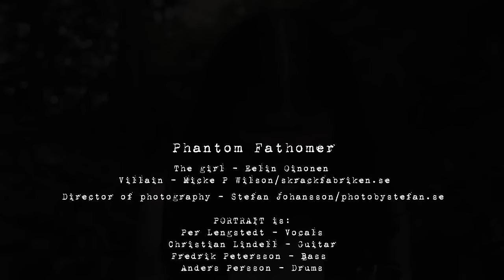Portrait - Phantom Fathomer (OFFICIAL VIDEO)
Portrait line-up:
Per Lengstedt - vocals
Christian Lindell - guitars
Fredrik Petersson - bass
Anders Persson - drums

When it comes to modern heavy metal, there are few bands operating at the same level as Portrait. For a decade and a half, the Swedish unit have been forging their own path, and in the process, infusing life into a longstanding, well-established genre and taking it in new directions. Following up 2017's acclaimed Burn The World, they return with the mighty At One With None, which was recorded at JFK Studios in Kristianstad, Sweden with Tommy Hansen (Helloween, Hatesphere) handling the mixing. While Portrait fans will immediately recognize it as the work of their heroes, they are not simply rehashing old ideas and treading where they have before. "One simple 'rule' that I have had personally is that no song written for this album and onwards should be similar to any song that we have already written and released. We have been doing this for 15 years now, and I am proud to say that I think we have managed to find our own identity and sound, which can't really be said about that many bands today. This is our greatest achievement, and the goal is to keep exploring and developing our own sound, without repeating ourselves." The results of working with this philosophy are undeniable, making for an essential addition to the Portrait canon.

"At One with None" track-listing:
1. At One with None
2. Curtains (The Dumb Supper)
3. Phantom Fathomer
4. He Who Stands
5. Ashen
6. A Murder of Crows
7. Shadowless
8. The Gallow's Crossing

Video credits
Girl - Eelin Oinonen
Villain - Micke P Wilson / skrackfabriken.se
Director of photography - Stefan Johansson / photobystefan.se

Lyrics:

Above us all stands the governing force
Heaven sent to protect and to serve
And in its arms we find comfort and hope
At the cost of our self-sacrifice

Dressed up as liberty
Untouchable in all its glory

Phantom fathomer embrace us all
Come clear all our doubts
Phantom fathomer thy sweet caress
Shall wash away our sins

Do what thou wilt is the whole of the law
Nothing hidden, no conspiracies
Remain unarmed for the safety of all
And your betters shall guide every step

Holy book agreed upon by birth
Eternal goodness buried yet unearthed
The old lord died to give room for the next
No banner of religion, yet constant crucifixion

From the day when I came to know life
I no longer have trust in anything in this world